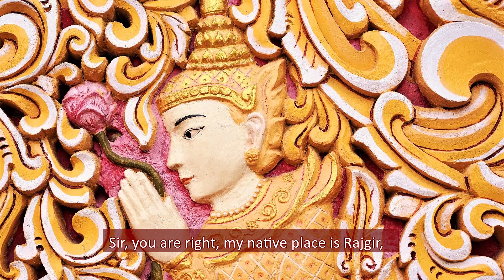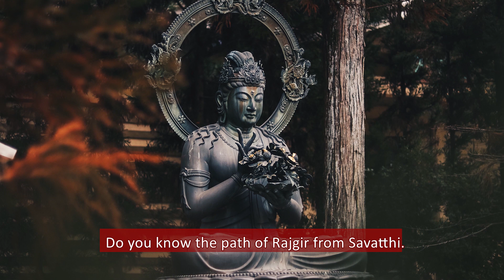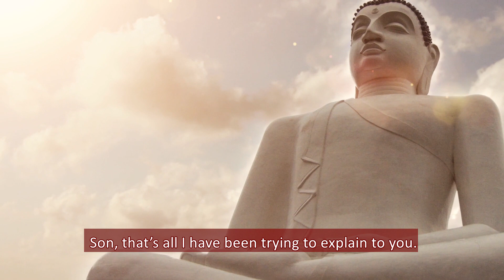This Is Why You MUST Take Responsibility For Exactly Where You Are In Life – Buddha Story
Motivational Story: Buddha’s explanation on why Inspiration and learning are not enough for the attainment of goals.
Buddha talks about what is the most important factor that determines if one will be able to achieve the goal or not. He also explains why one must take responsibility for exactly where he/she is there in life and provides solutions for the achievement of success.

This is the description of a conversation between Buddha and a young accountant named Mogallana in the Pubbarama Monastary of Vishaka in Savatthi.

Buddha was staying at the monastery of Vishaka in Savatthi.
Every evening a large number of people used to gather around him to listen to his sermons on Dhamma and to participate in meditations.
One of the regulars at his sermons was an accountant named Mogallana.
He had been listening to Sermons of Buddha for many years now, but he felt that he had not gained anything out of his sermons- and was very disturbed with this thought.
He used to come to listen to Buddha nearly every day but was not putting any of his teachings into practice.
He thought that he should ask Buddha himself, regarding why he was not gaining anything out of his teachings, though he was regular to his Dhamma sermons.
Finally, he asked Buddha himself - Sir, I have a query. I thought I must ask you only, the answer to the question that has kept me disturbed for the past many years?
Buddha looked at the young man and asked calmly - Tell me, son? What do you want to know? What is troubling you?
Mogallana asked- Sir I have observed that many persons who attend your sermons have achieved significant spiritual progress; some have even attained the state of ultimate liberation. But there are a lot of listeners, including me, who have not gained anything out of it, or if they have gained anything at all, it is too insignificant. Why is that so?? Sir, you have achieved the state of ultimate enlightenment.  you have subdued Mara and are regarded as the most powerful and most compassionate on the earth!! Why despite listening to the sermons from the Lord himself, we are not progressing? And why, the most compassionate on earth is not using his unsurpassed powers to liberate us all?

Buddha replied with compassion-  You cannot reach liberation simply by listening or memorizing my sermons and teachings. You need to walk on the path.
Those who have taken one step are one step closer to their final goal, those who have taken a thousand steps are a thousand steps closer to their goal and those who have traveled to the end of the path have reached the final liberation. But those who were satisfied just with listening to my teachings or attending my Dhamma sessions cannot reach their goal simply by listening to the sermons.
You need to take responsibility for your liberation.  You need to walk on the path - and you need to walk on the path all by yourself !!
Walking on the Path of Dhamma with mindfulness is the most important factor...